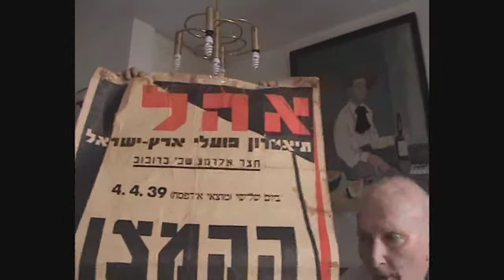ראיון רן אלדמע interview ran aldema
ראיון שנערך עם רן אלדמע, בנו של אברהם אלדמע, במסגרת המחקר ההיסטורי על אקטיביזם ותרבות בתל אביב-יפו המלווה את התערוכה "עיר שדה" [אוהבים אמנות 2012]. בראיון זה, אשר נערך בביתו של רן אלדמע בגבעתיים על רקע הפורטרט של אביו המנוח, הוא מספר על אביו ועל ילדותו שלו. פרטים ביוגראפיים אודות פעילותו הציבורית של אבהרם בארץ נשזרים בתוך סיפורים וחויות אישיות. זיכרונותיו מתמקדים בציר המקביל של חיי אביו ובית ילדותו, אשר שימש כמרכז תרבות והוללות וכבית מחבוא ואבן יסוד לפעילות החשאית של ארגון ההגנה.

רן רלדמע נולד ב-1926 בשכונת בורוכוב בגבעתיים, לאבהרם וזהבה אלדמע. אביו, אשר עלה לארץ בשנת 1906, עבד כמורה לציור בגימנסיית הרצליה. ביתו של אבהרם בשכונת בורוכוב, הפך עד מהרה למרכז תרבות שוקק חיים; תיאטראות רבים של אותה התקופה הוזמנו להופיע באירועים פומביים שהיו פתוחים לקהל הרחב. הוא הפך את שם משפתחתו מ 'אייזנשטיין' ל 'אלדמע', על מנת להטמיע את אידיאולוגיית חייו בשמו- ללא דמעות. ביתו, הפך ל"חצר אלדמע" אשר אירח מסיבות, נשפים וערבי תרבות. כמו כן, מכיוון שאבהרם אלדמע היה מבכירי ארגון ההגנה, ביתו שימש גם כסליק; הסליק הגדול ביותר באזור גוש דן באותם ימים. בבית זה, הוחבאו מאות כלי נשק ואורגנו פגישות סודיות של ההגנה עד לקום המדינה.
מראיינת: דינה יקרסון
אוצרת "עיר שדה": לאה אביר